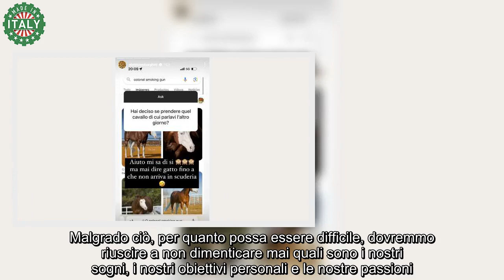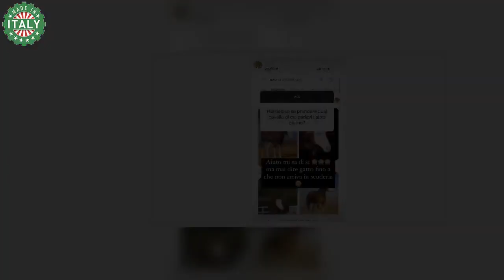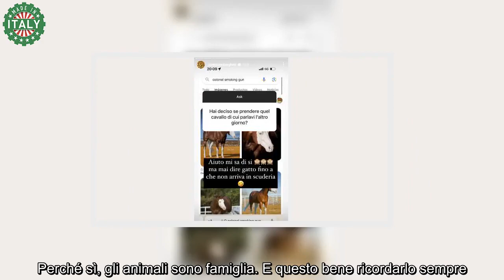Elettra Lamborghini, la famiglia si allarga il grande annuncio che tutti aspettavano, fan in estasi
Ci sarà presto un nuovo arrivo all’interno della famiglia di Elettra Lamborghini? Scopriamo insieme cosa ha detto la celebre cantante.

Noi siamo ciò che vogliamo essere e questo è un concetto che, al di là di tutto, deve rimanere sempre bene impresso nella nostra mente. Crescere, infatti, vuol dire affacciarsi pian piano alla vita da adulti, alle responsabilità, ai problemi, al lavoro e alle diverse vicissitudini che si possono incontrare sul proprio percorso. Malgrado ciò, per quanto possa essere difficile, dovremmo riuscire a non dimenticare mai quali sono i nostri sogni, i nostri obiettivi personali e le nostre passioni.